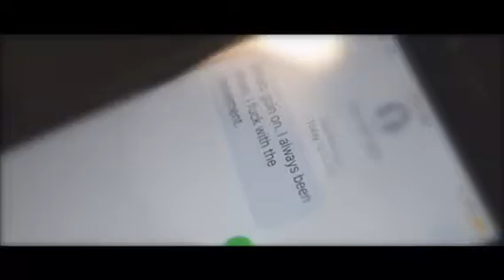L Gulley - "The Grind" - (Prod. Giani) - Shot by C Nyce - Promoted by Bank Rose Productions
L Gulley - "The Grind" - Shot by C Nyce - Promoted by Bank Rose Productions

Check out our official website for rates on Mixing, Mastering, Beats, Video Shoots, and Video Editing services.

Recording Time: $35hr
Song Mixing: $50
Song Mastering: $30
Video Edits: $150

If you like this video check out our promoted video playlist featuring the hottest hip-hop, rap, and trap artists across the country: